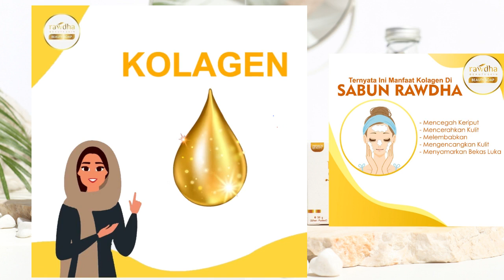Jual Sabun Collagen Bpom Sabun Rawdha di Depok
Sabun Rawdha
Atau WA. 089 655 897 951

PAKET TERDIRI DARI : 1 PCS RAWDHA COLLAGEN SOAP 50Gr
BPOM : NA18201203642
COCOK DIGUNAKAN UNTUK PRIA & WANITA#
AMAN BAGI IBU HAMIL & MENYUSUI#
BISA DIGUNAKAN UNTUK WAJAH & SELURUH BADAN#
Punya masalah kulit wajah ber jerawat,Komedo,flek hitam,kusam, minyak berlebih atau Kulit Kering?
Anda WAJIB menggunakan sabun collagen BPOM ajaib dari Rawdha ini.
Karena sabun ini memiliki keajaiban yang tidak kami temukan pada sabun merk lain.
Sabun yang satu ini kami buat dengan rangkain bahan2 alami dari alam yang pastinya tanpa menimbulkan efek samping yah.
Jika biasanya kamu hanya menjumpai satu manfaat kandungan dari sebuah sabun di sabun RAWDHA kamu bisa mendapatan 4 manfaatnya sekaligus⁣⁣
Sabun Rawdha ini terbuat dari collagen,kefir,bulus dan zaitun yang selama ini kita menjumpai manfaat ini terpisah, sekarang kamu bisa mendapatkannya sekaligus di sabun Rawdha yaa.
Rawdha collagen adalah sabun collagen ajaib yang menggabungkan 12 bahan aktif terbaik untuk merawat dan mengatasi segala masalah kulit.
Merawat dan menghilangkan semua masalah kulit tanpa efek samping dengan Garansi perubahan dalam 1 Minggu pemakaian secara rutin.
Tercipta setelah melewati masa percobaan yang panjang untuk menciptakan sabun ajaib yang aman dan tidak berbahaya bagi kulit.
Manfaat Sabun Rawdha Collagen Soap:
Rawdha collagen sudah terbukti membantu banyak wanita menghasilkan kulit yang sehat dan terawat tanpa jerawat.
1. Mencerahkan kulit.
2. Membersihkan jerawat & komedo.
3. Menghilangkan flek hitam.
4. Mengatasi kerutan dan mengencangkan
5. Mencerahkan Bagian Tubuh yang Gelap seperti (Bokong, Selangkangan dan Ketiak)
6. Mencegah penuaan dini seperti kerut dan keriput.
7. Membuat Kulit Kenyal dan Glowing.

Semoga bisa segera mengatasi Masalah Kulit Tubuh dan Wajah Anda..
Happy Shopping

Atau WA. 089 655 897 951 Sabun Pemutih Untuk Pria